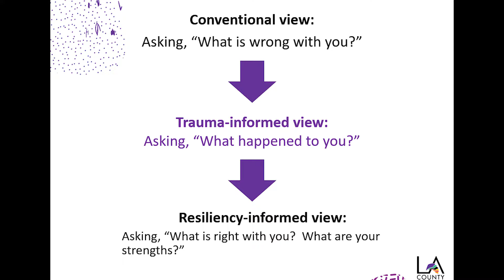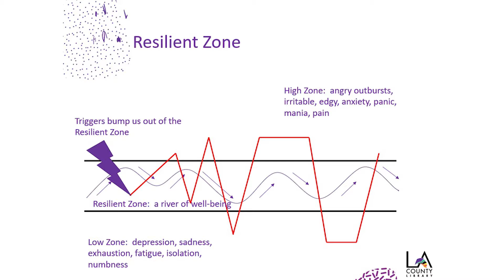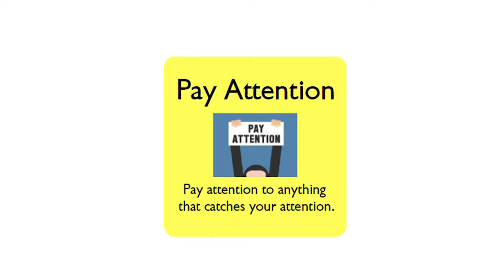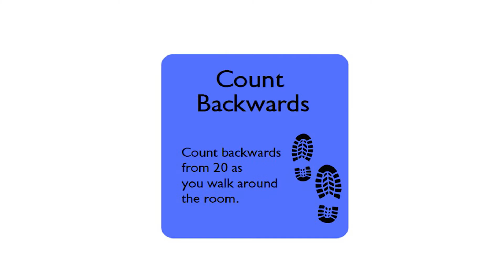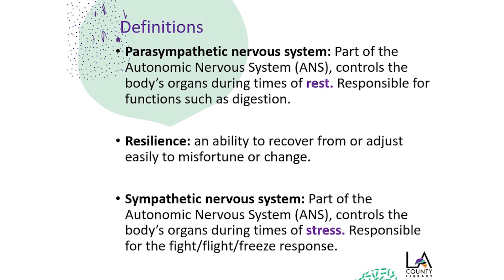Introduction to the Community Resiliency Model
Christian Brown discusses strategies from the Community Resiliency Model, created by the Trauma Resource Institute, a non-profit organization focused on creating trauma-informed and resiliency-informed individuals and communities internationally.

The Community Resiliency Model is a science-based system, which focuses on the biology of the human nervous system. There are common human reactions to stressful or traumatic events that have effects on the mind and body. Since the model is based on human biology, it helps individuals and communities have a perspective shift, they shift from seeing reactions to traumatic events as human weakness, to seeing them as a biological process.

Learn more about the Community Resiliency Model and watch the entire series